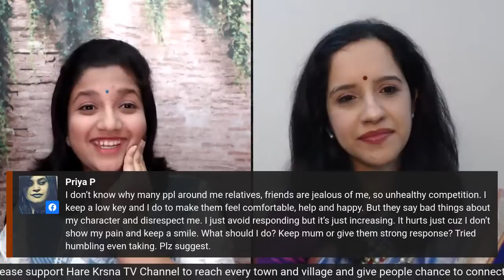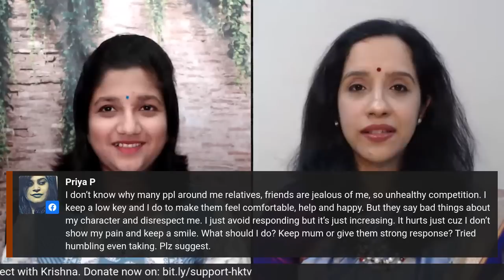Self-Love and What It Means | आत्म-प्रेम | Life Coaching With Namita Purohit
Self-Love is essential for our physical, emotional and spiritual well-being. When we love and honor ourselves we are more likely to make choices that nurture us and serve us well in our goals.
Join is for this session of "Life Coaching With Namita" to learn:
1) What is self-love?
2) How does it help us?
3) How is self-love different from selfishness?
4) How can self-love help us in our spiritual growth?
with lots of time for audience Q n A.

आत्म-प्रेम या स्वयं से प्रेम करना हमारी शारीरिक, भावनात्मक और आध्यात्मिक भलाई के लिए आवश्यक है। जब हम अपने आप से प्यार करते हैं और स्वयं का सम्मान करते हैं तो हम उन विकल्पों को बनाने की अधिक संभावना रखते हैं जो हमारा पोषण करते हैं और हमारे लक्ष्यों ��ो पाने में हमारी अच्छी तरह से सहायता करते हैं।

"लाईफ कोचिंग विद नमिता" के इस सत्र में सीखने के लिए हमसे जुड़ें :
1) आत्���-प्रेम क्या है?
2) यह हमारी कैसे सहायता करता है?
३) आत्म-प्रेम स्वार्थ से अलग कैसे है?
४) आत्म-प्रेम हमारी आध्यात्मिक विकास में कैसे सहायता कर सकता है?

You can connect with Namita Purohit by joining her mailing list